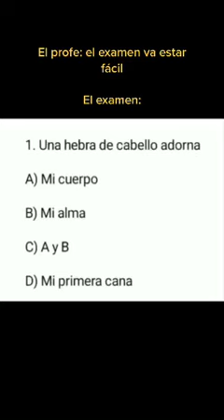El examen de Mi Primera Cana 🤣❤️